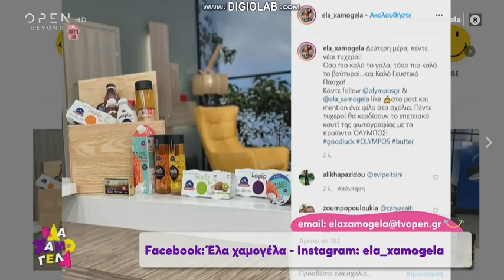Tο Open TV live - Δρ Κρίτων Χριστιανόπουλος ΚΥΡΙΑΚΗ 05/04/2020 - 12:30